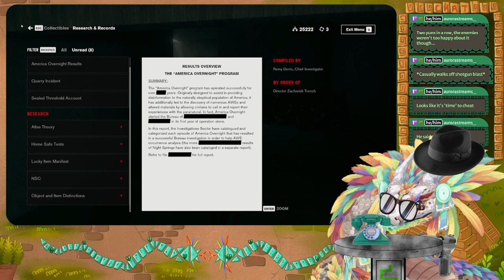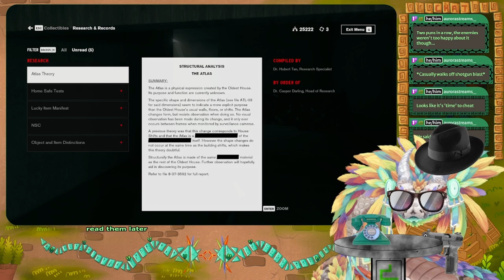Serpent assumes Control (Part 08)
┏ Timestamps ┓
00:00 - Intro
00:05 - Dylan